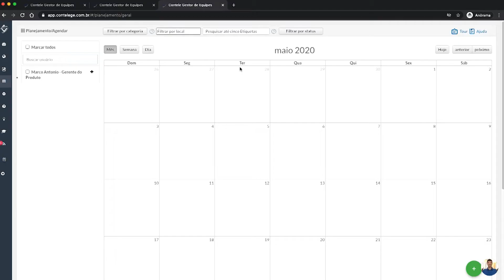Planejamento e Agenda de Equipes Externas: Agendamento pelo Mapa | Contele Gestor de Equipes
Para uma experiência prática e funcional, com o uso do mapa você pode fazer o seu agendamento e também o cadastro do seu cliente dentro do Contele Gestor de Equipes.

Com isto, você vai aprender neste vídeo a forma rápida e simples de fazer o Agendamento de Visitas pelo Mapa.

Contele é uma empresa que presta serviços como rastreamento, gestão e controle para técnicos, vendedores e veículos.

Nossos produtos são voltados para aumentar a produtividade e reduzir custos operacionais nas empresas. Atuamos em todo território nacional. Com o Know How de mais de 16 anos, nossa equipe formada por: Engenheiros, Programadores, Técnicos e Consultores, nossa paixão é criar soluções para sua empresa obter resultados extraordinários.

Para saber mais, conheça nosso sistema de Gestão de Equipes